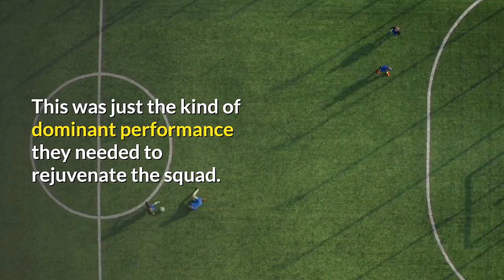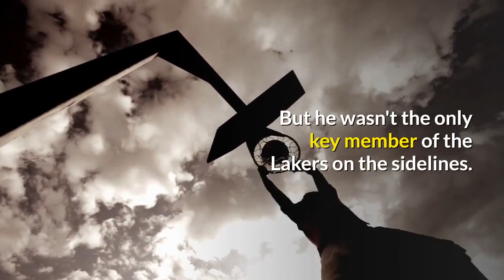Lakers vs Warriors takeaways LeBron James and Co dominate Stephen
On paper, Sunday night's primetime matchup between old rivals LeBron James and Steph Curry looked fantastic. In reality it was a huge letdown. The Los Angeles Lakers led by 20 points after the first quarter and cruised to a rather boring 117-91 win over the Golden State Warriors. LeBron James finished with 19 points, six rebounds and four assists in just 24 minutes as he took most of the second half off. Markieff Morris, Dennis Schroder, Alex Caruso, Kyle Kuzma and Talen Horton-Tucker all chipped in with double figures in what was a true team effort. As for the Warriors, their leading scorer was Eric Paschall with 18 points, which is really all you need to know from their perspective. With Draymond Green knocked out of the game due to a sprained ankle, head coach Steve Kerr waived the white flag pretty early on. Here's some key takeaways from the Lakers' big win:The past few weeks had not been kind to the Lakers. Anthony Davis suffered a calf injury that will keep him out until sometime after the All-Star break, and shortly after the skidded through a season-high four-game losing streak. But now things are starting to look up again. This was just the kind of dominant performance they needed to rejuvenate the squad. They jumped out to a 20-point lead after the first quarter and were able to coast the rest of the way. After logging heavy minutes this month, LeBron James only had to play 24 in this one -- a season low. Winners of two in a row, the Lakers have climbed back into second place in the Western Conference. If they can string a few more victories together this week they could go into the break on a high note. Late in the first half, Draymond Green was hustling back on transition defense and made a nice play to force Kentavious Caldwell-Pope into a missed layup. Unfortunately, the two got tangled up a bit on the landing, and Green rolled his ankle when he stepped on Caldwell-Pope's foot. At first he tried to walk it off and told the bench he didn't want to come out of the game, but that soon became impossible. He went back to the locker room and didn't emerge for the second half, at which point the team announced he would be out for the remainder of the game. It's still too early to know how long he'll be sidelined, but it wouldn't be surprising to see the Warriors be cautious and just sit him through the All-Star break. That way he'll get nearly two full weeks off and could hopefully come back recharged for the second half of the season. Much of the coverage over the last few weeks has focused on Anthony Davis' absence, and for good reason. But he wasn't the only key member of the Lakers on the sidelines. Dennis Schroder was also out due to a stint in the league's health and safety protocols and missed four games -- all losses for L. A. He didn't exactly put up crazy numbers against the Warriors -- 12 points, three rebounds and six assists in 25 minutes -- but he once again showed the impact he has on this team.